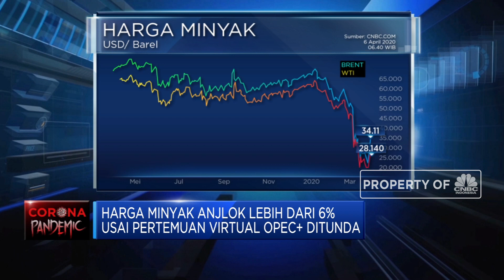Pertemuan Virtual OPEC+ Ditunda, Harga Minyak Ambyar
Pertemuan virtual antara OPEC dan sekutu-sekutunya yang dijadwalkan berlangsung 6 April 2020 ditunda. Batalnya pertemuan itu akibat perselisihan Moskow dan Riyatdh terkait perang harga. Penundaan pertemuan virtual OPEC plus memukul harga minyak, hingga anjlok lebih dari 6%.
Simak informasi selengkapnya di Squawk Box, CNBC Indonesia (Senin, 06/04/2020) berikut.